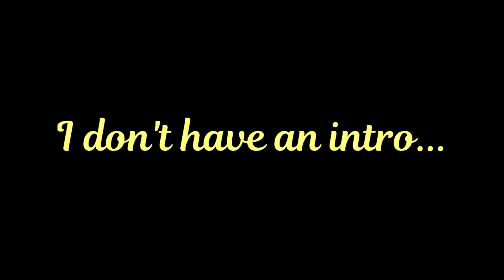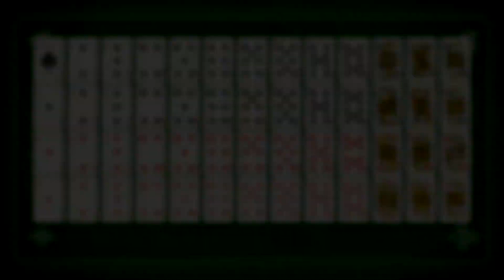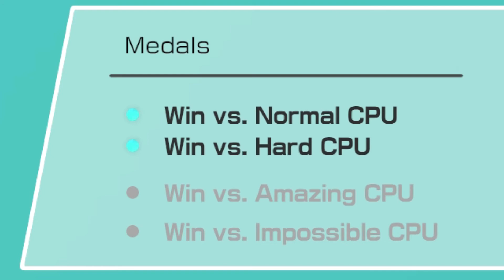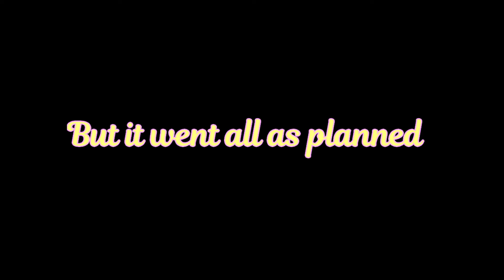because seven eight nine | 51 Worldwide Games - Episode 04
Okay, this was a pretty short one. I edited the most boring parts out, and there was still a lot more silence. Videos under 10 minutes are nothing like me, but I might do different video lengths per game. As some games are longer or shorter than others.